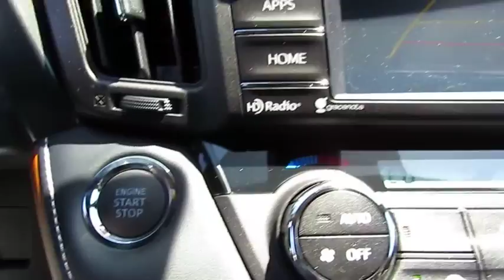2018 Toyota RAV4 Live Video! Tampa, Wesley Chapel, Brandon, New Port Richey, FL Live 183090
Stadium Toyota
5088 N. Dale Mabry Highway

Meet our 2018 Toyota RAV4 SE FWD presented in Super White is an ideal choice for you and your on-the-go lifestyle with its ideal blend of utility, efficiency, and style! It embodies value and functionality with its spirited 2.5 Liter 4 Cylinder cranking out 176hp paired with a paddle shifted 6 Speed Automatic transmission that features ECO and sport modes. Pick your destination and get going; you'll love the smooth, confident handling Front Wheel Drive with sport-tuned suspension and score near 27mpg on the highway.    Our popular crossover has sporty good looks that encourage you to get behind the wheel and take command of your day! Take a look at our photos to see this RAV4 SE radiates premium good looks inside and out with a spacious cabin equipped to manage your daily grind. You'll appreciate a height-adjustable power lift-gate, remote keyless entry, dual-zone automatic climate control, and the SofTex-trimmed 8-way power adjustable driver's seat. Staying safely in-the-know is a snap via Entune Audio Plus with Connected Navigation App multi-media bundle/Bluetooth/voice recognition, and an integrated back up camera.    Designed to support your awareness and keep you out of harm's way, our Toyota Safety Sense combines a pre-collision system, lane departure alert, dynamic radar cruise control, blind spot monitor, and other safety features. With dynamic good looks, a get-it-done demeanor, and optimal versatility, our RAV4 is a practically perfect choice!